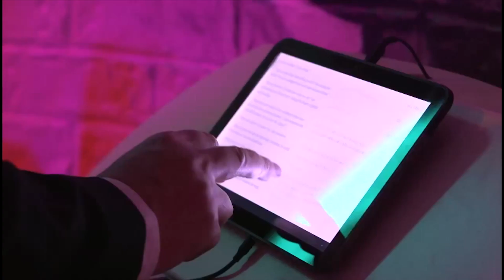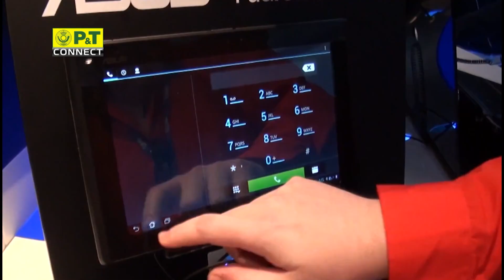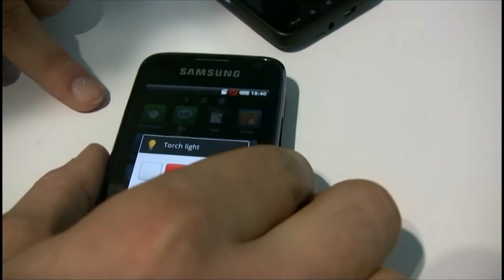POST Luxembourg - Connect - Nouveautés du salon Mobile World Congress Barcelona (2012)